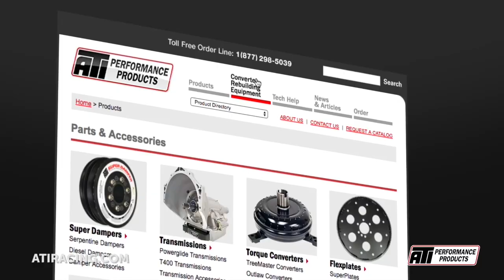Isaias Rojas #1 Qualifier in Outlaw vs Extreme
Isaias Rojas muscles his way to #1 Qualifier in Outlaw vs. Extreme on Saturday at the World Cup Finals with a blistering 5.68 ET at 251 mph!